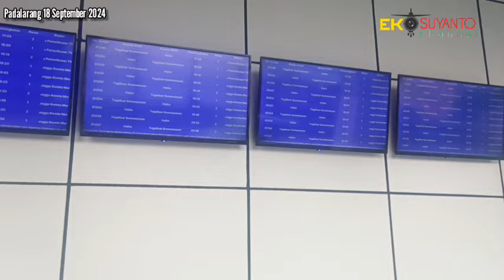🔴 Rel Kereta Cepat aman ‼️Pasca Bandung di Guncang Gempa 5 Magnitudo Whoosh kembali beroperasional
🔴 PENUMPANG BLUDAG Pasca Bandung di Guncang Gempa 5 Magnitudo Whoosh kembali melayani penumpang